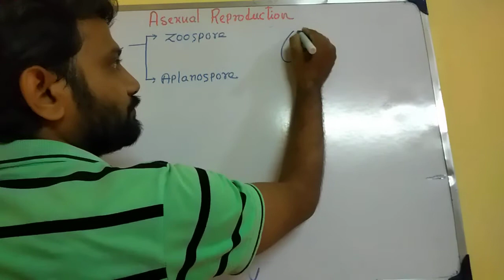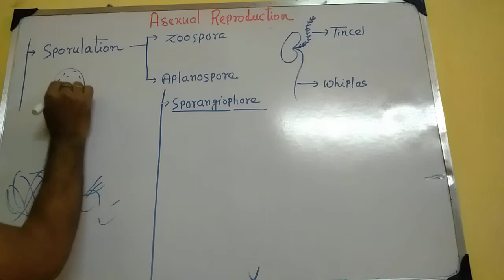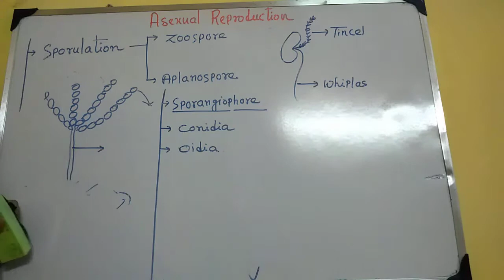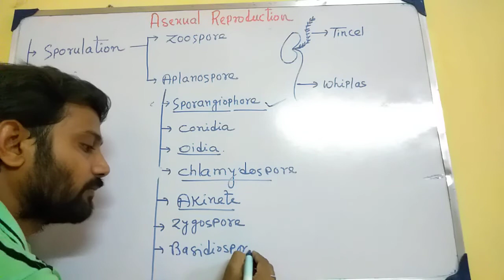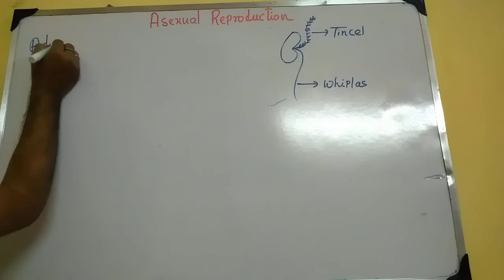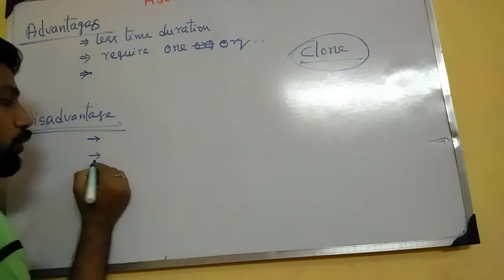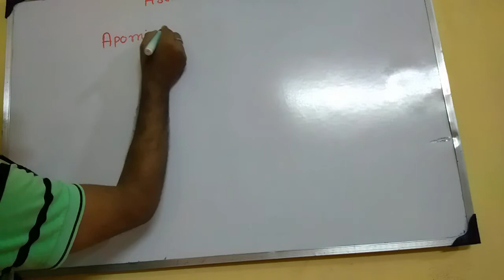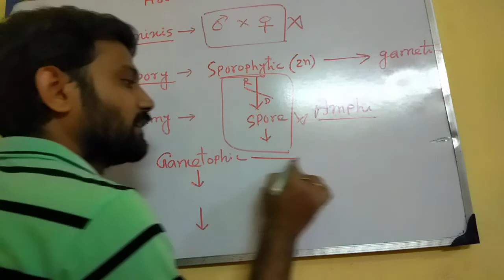Asexual reproduction | class 12 biology | Unit 1 | part 4/12 | WBCHSE | HS | TARGET BIOLOGY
আরও জানতে আমাদের android application ডাউনলোড করো আরও জানতে আমাদের android application ডাউনলোড করো Asexual reproduction | class 12 biology | Unit 1 | part 4/12 | WBCHSE | HS | TARGET BIOLOGY

pdf note - /courses/18734-neet-quick-revision-reproduction-in-organism

1) Types of asexual reproduction

on instagram | Join our social sites